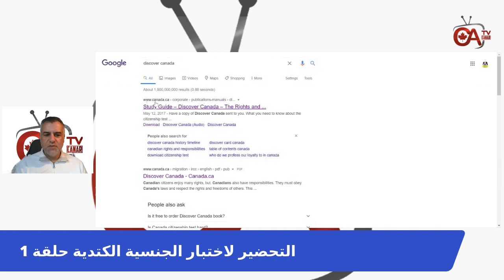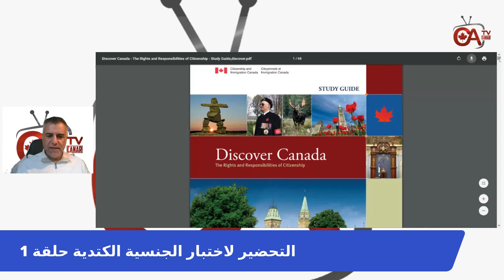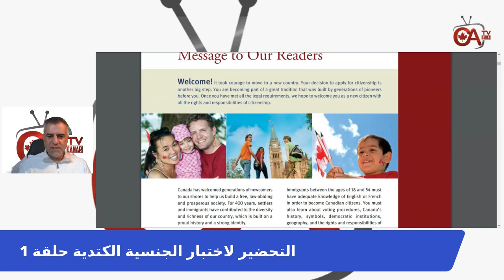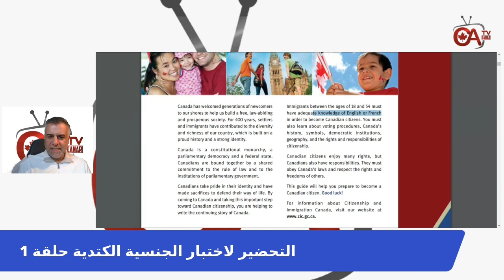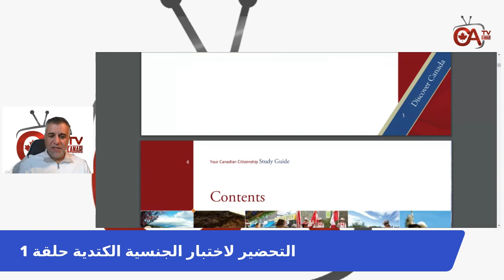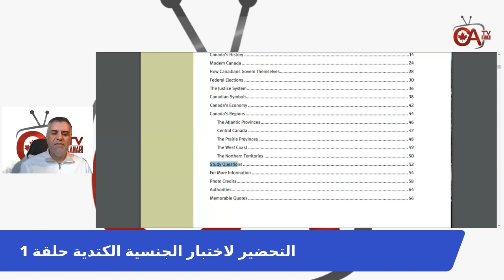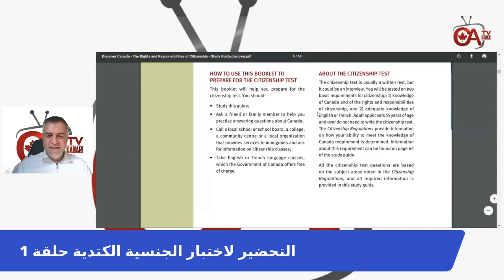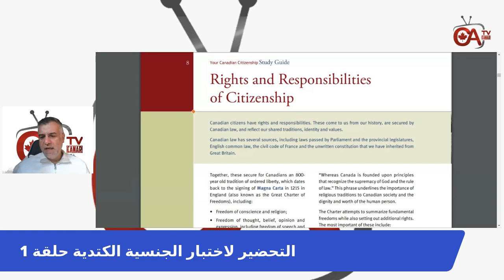التحضير لاختبار الجنسية الكتدية حلقة 1